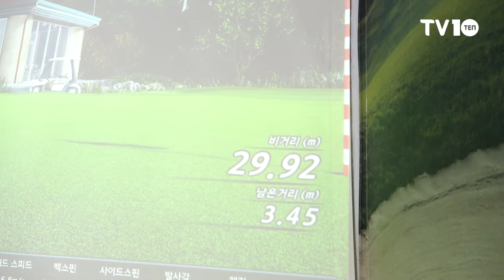[TV10] '프로골퍼' 김민서에게 배우는'웨지 샷! 본격실습!'